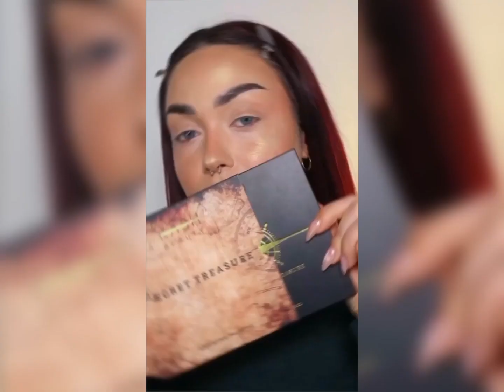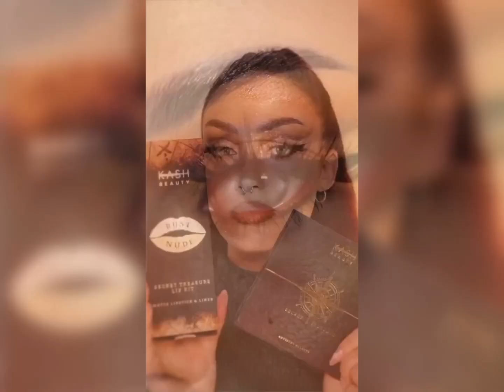Everyday Makeup 2022😻Soft Glam Makeup Tutorial For Beginners😻Natural Makeup Look😻Simple Makeup Ideas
THANKS..

New video, I will be glad to your like and support 😊❣️
If you have any question, ask me in the comments 😀

________🍒🍷2 Different And Amazing Look For Beginners 🍒🍷 Redvine Look & Brown Sparkling Look✨ Makeup Compilation 🥰